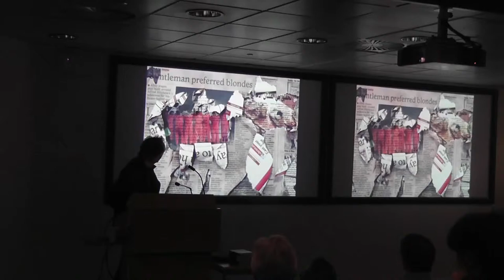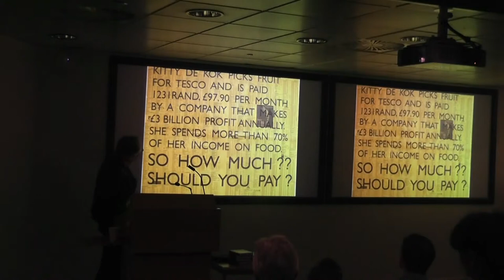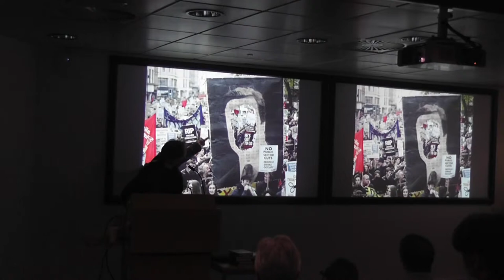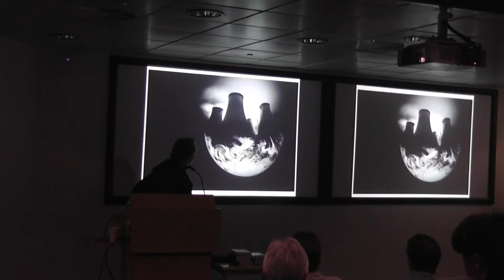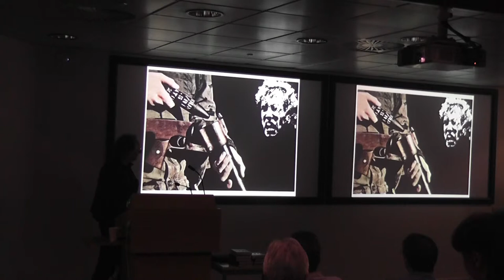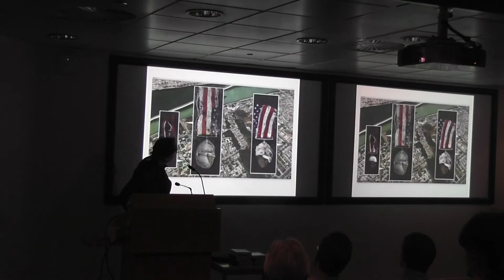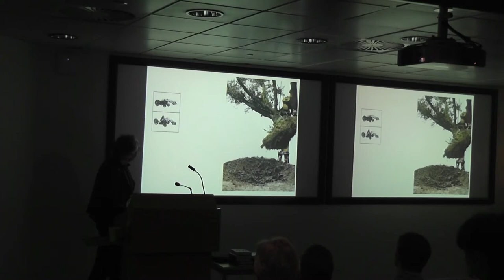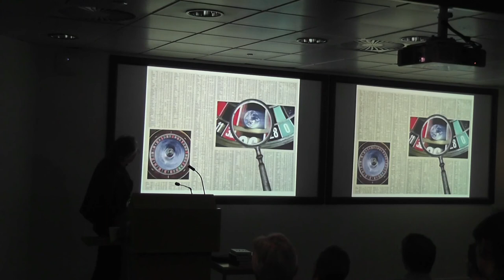Peter Kennard 09 Palestine Prague Occupy @earth pt 1